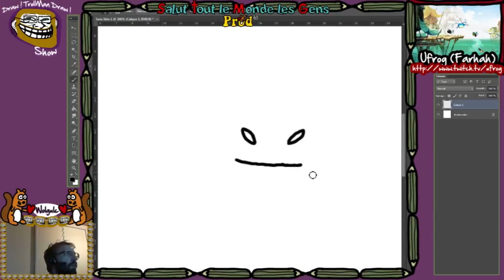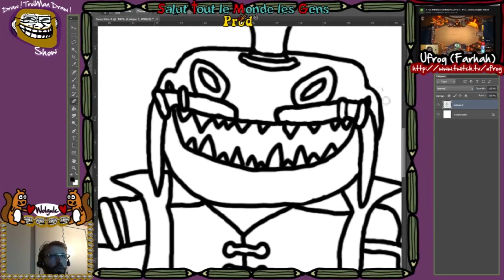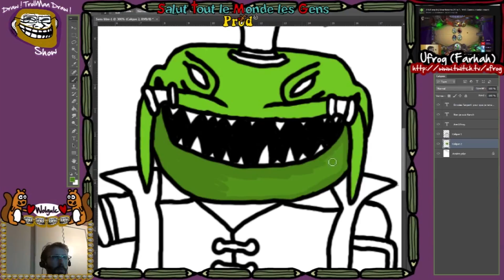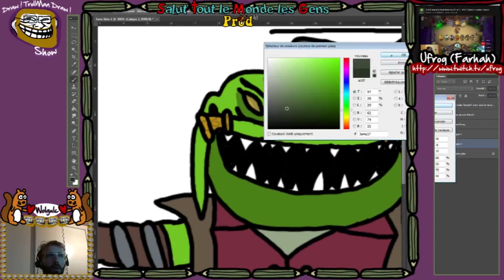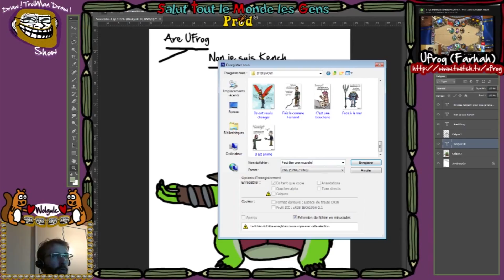Draw ! TrollMan Draw ! Show 2015 V3 : Ufrog* [Reupload]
Reupload du Draw ! TrollMan Draw ! Show V3 proposé le 15 Août 2015